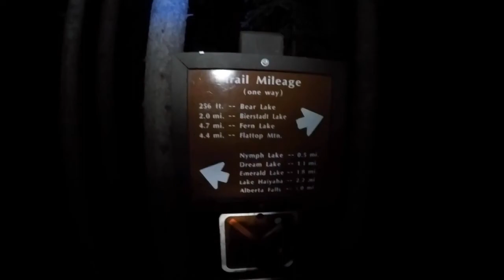RMNP Flattop Mt. Hallett Peak Andrew's Glacier 07/02/2018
Hike up Flattop Mt. and Hallett Peak in Rocky Mountain National Park with decent via Andrew's Glacier.